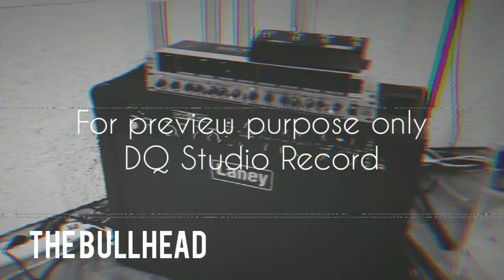LANGGAM AMARAH BY THE BULLHEAD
RECORDING WITH "THE BULLHEAD" WILL CONLUDE THIS 2023 SEASON. WE'LL BE BACK IN 2024, THANK YOU FOR THE SUPPORT, TAKE CARE, BE GOOD TO PEOPLE, STAY SAFE, GOD BLESS AND BYE FOR NOW